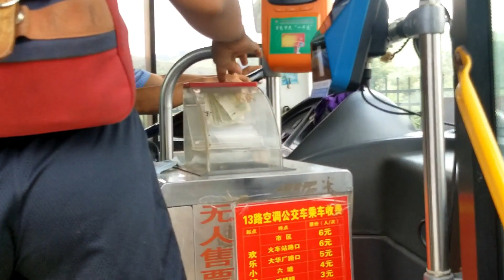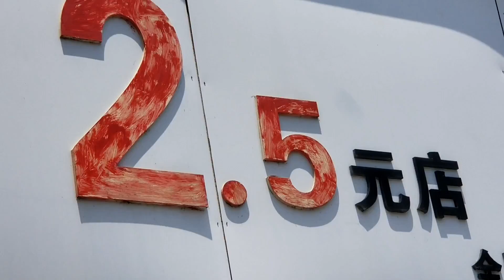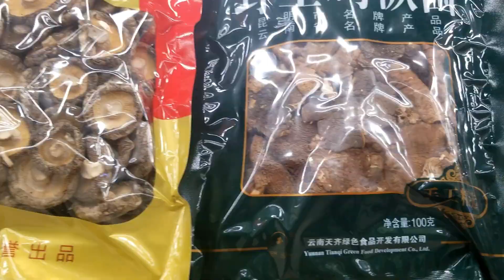A DAY IN BAISE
A video of me and my friends exploring China's city, Baise.

                NCT127 Highway to heaven  (Korean Version